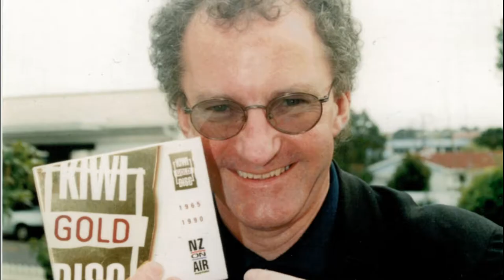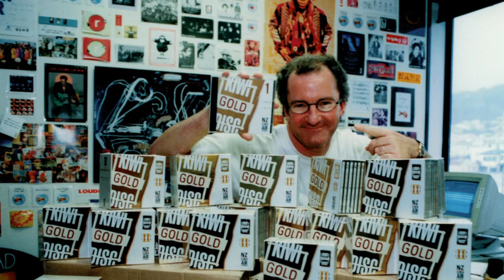Championing NZ Music - Brendan Smyth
25 years ago NZ music was invisible on the airwaves. These days we go to a Homegrown festival and see thousands of people having the time of their lives and singing along to every word of Kiwi artists whose music they’ve heard on radio, on TV and online. NZ Music wouldn’t be where it is today without the work of Brendan Smyth and this video shows how he impacted so many artists, the industry and changed the landscape of NZ Music.
Thank you to everyone involved in making this video, it’s an awesome way to reflect on Brendan and celebrate his work on getting NZ Music to where is today…!